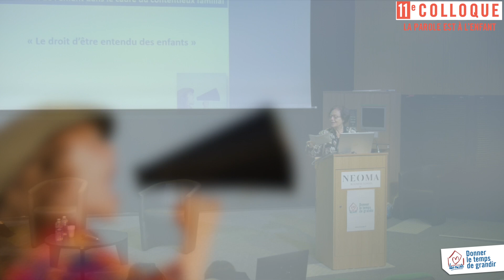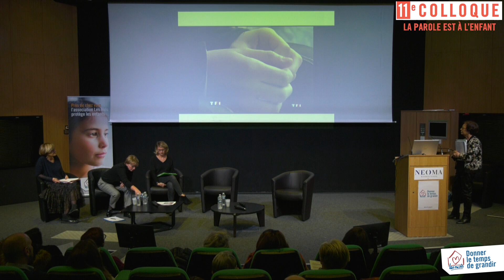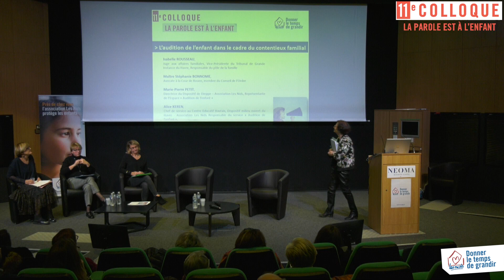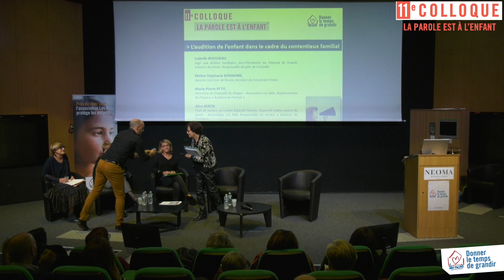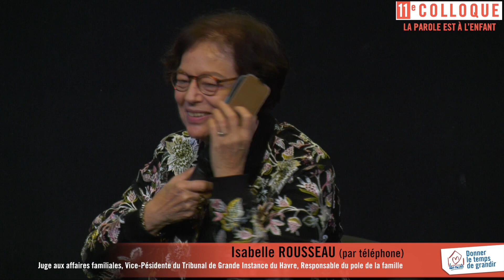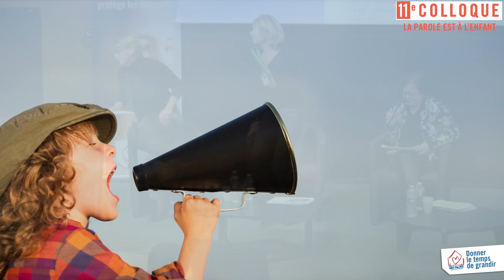L'audition de l'enfant dans le cadre du contentieux familial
Les Nids - 11ème colloque "La parole est à l'enfant"
Isabelle ROUSSEAU, Juge aux affaires familiales, Vice-Présidente du Tribunal de Grande Instance du Havre, Responsable du pôle de la famille
Maître Stéphanie BONNOME, Avocate à la Cour de Rouen, membre du Conseil de l’Ordre
Marie-Pierre PETIT, Directrice du Dispositif de Dieppe – Association Les Nids, Représentante de l’Espace « Audition de l’enfant »
Alice KEREN, Chef de service au Centre Educatif Havrais, Dispositif milieu ouvert du Havre - Association Les Nids, Responsable du service « Audition de l’enfant »